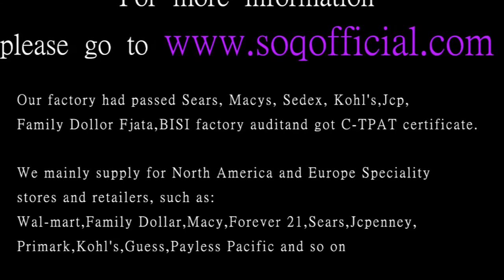K gold zircon Japan and South Korea romantic lucky grass art gold ladies ring